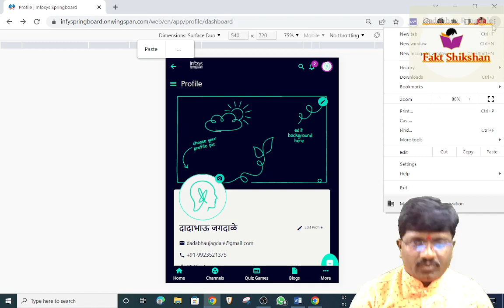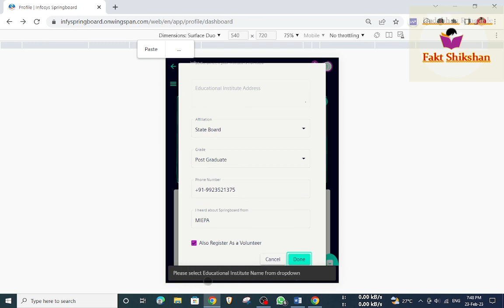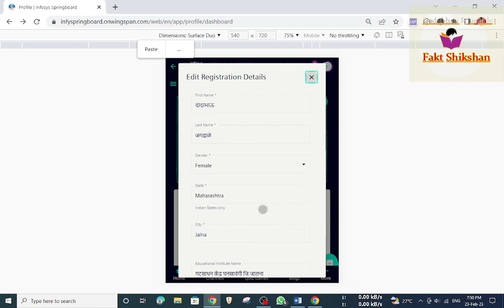STARS मुख्याध्यापक प्रश‍िक्षण प्रोफाईलमध्ये शाळेचे नाव येथे असे ल‍िहा, How Update Profile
नमस्कार,

➡ प्रोफाईल अपडेट होत नाही.
➡ प्रोफाईल मध्ये दुसऱ्याचे नाव दिसते.
➡ नाव नोंदणी केली, पण प्रशिक्षणार्थी यादीत नावच नाही.
➡ मुख्याध्यापक आहात, मात्र नाव नोंदणीच केलीच नाही.
   या सर्व प्रश्नांची उत्तरे पहा.

💧 प्रशिक्षण मदतीसाठी या ग्रुप मध्ये सहभागी व्हा.